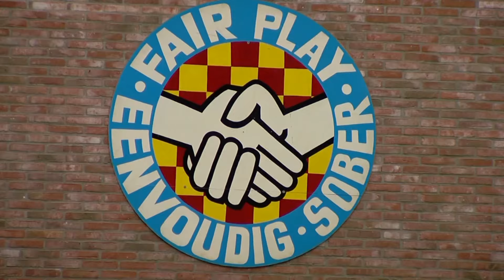Futsal Beleef je via Sportbeat